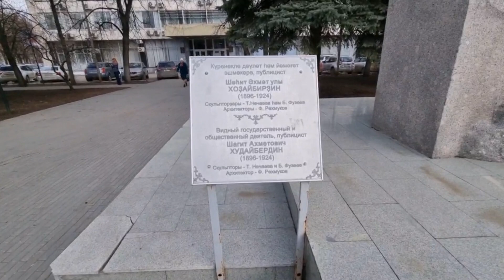Встречайте чайф_прогулки в Уфе!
Жанр чайф_прогулки родился из привычки музыкантов ЧАЙФа прогуливаться по городам, в которые группа приезжает с концертами.

Больше других гулять и снимать для вас видео любит Владимир Шахрин. Но иногда к нему присоединяются товарищи по группе. Здесь мы будем размещать свежие прогулки и те, что были уже давно.

Приглашаем вас на наши чайф_прогулки))